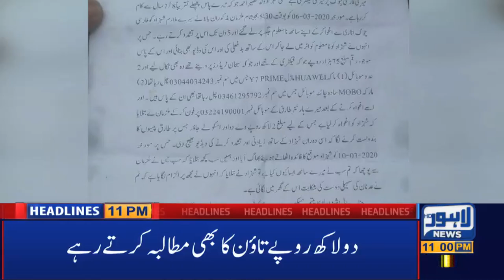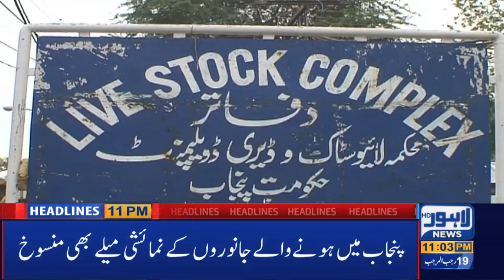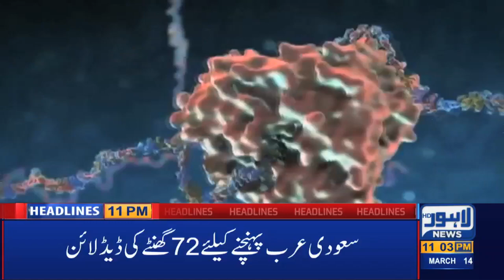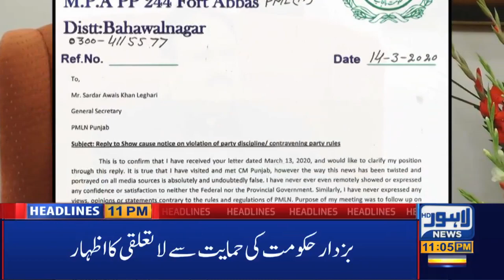League MPA ka U Turn | 11 PM Headlines | 14 March 2020 | Lahore News HD